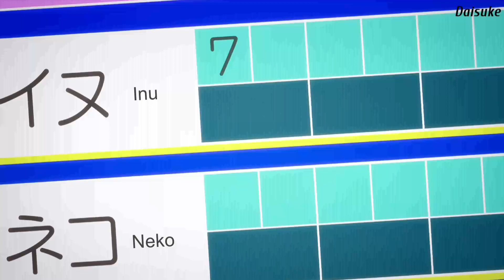when you fail